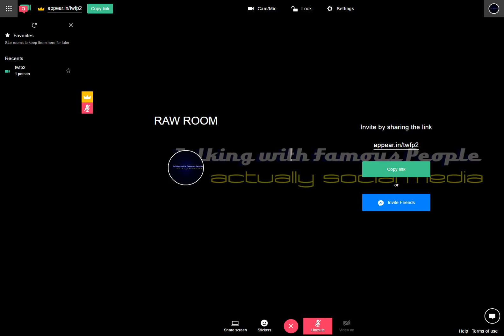Raw Room Two Recording 2017-03-28 16-40-55-417